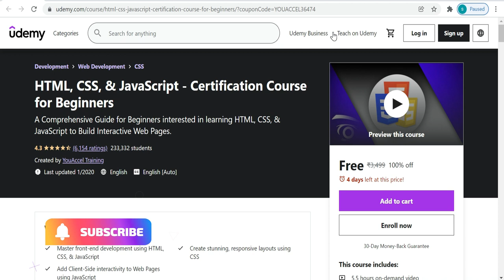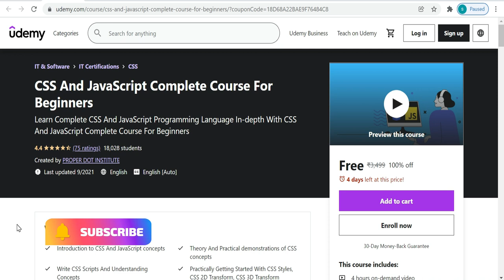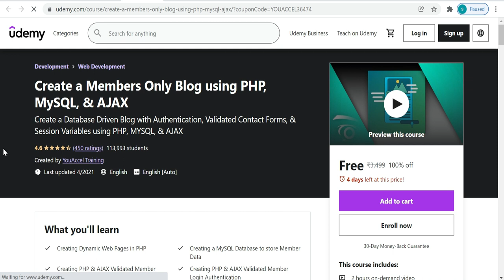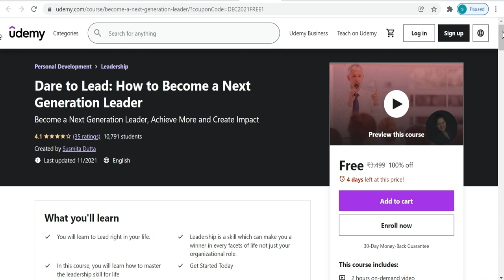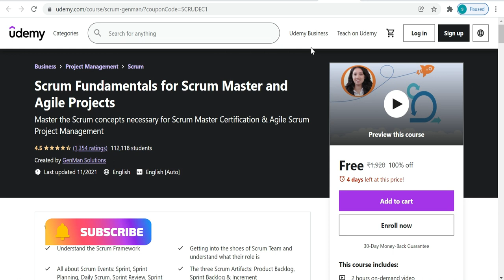7 Dec | Udemy Coupon Code 2021 | Udemy Free Online Courses with Certificate | premium courses FREE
7 Dec | Udemy Coupon Code 2021 | Udemy Free Online Courses with Certificate | premium courses FREE

Udemy Coupon Code 2021 | Udemy Free Online Courses with Certificate | Udemy premium courses for FREE

Get Udemy paid courses for free with certificate using Udemy 100 off coupons. Complete Udemy free courses and earn a free certificate. This includes free online courses 2021.

💡NOTE: Udemy Coupons might expire anytime, so use it as soon as possible.

✨ Topics Covered ✨

free courses
free education
coursera free
freecoursesite